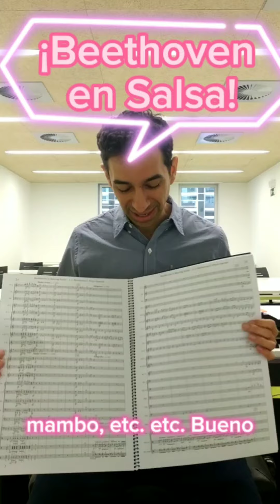Beethoven en salsa: partituras para banda de música | Beethoven in salsa: sheet music for wind band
🇪🇸 🎉 ¡Celebramos 10 años de historia con "Beethoven is Dancing Salsa"! 🎶 Este éxito para banda de música ha recorrido el mundo, desde Los Ángeles hasta las ciudades europeas, ¡y sigue conquistando corazones! ❤️ Con ritmos latinos y la genialidad de Beethoven, esta partitura es un viaje emocionante que nunca aburre. ¿Cuál es tu parte favorita? ¡Cuéntanos en los comentarios y únete a la celebración! 💃🕺 ¡Hasta pronto! ✨ BeethovenSalsa Compositor BandaDeMúsica MúsicaConEmoción 🎻🎺

⭐ Tu apoyo me inspira a seguir creando música que promueva los grandes valores del ser humano

🇺🇸 🎉 Celebrating 10 years of history with "Beethoven is Dancing Salsa"! 🎶 This hit has traveled the world, from Los Angeles to European cities, and continues to conquer hearts! ❤️ With Latin rhythms and Beethoven's genius, this score is an exciting journey that never gets boring. What's your favorite part? 💃🕺 See you soon! ✨ BeethovenIsDancingSalsa WindBand MusicWithEmotion Composer 🎻🎺

⭐ Your support inspire me to continue creating free music that promotes the great values of humanity

🇯🇵 🎉 「ベートーヴェンがサルサを踊る」の歴史が10年を祝っています！🎶 このヒット曲は、ロサンゼルスからヨーロッパの都市まで世界を旅し、心を掴み続けています！❤️ ラテンのリズムとベートーヴェンの才能を持つこの楽譜は、飽きることのないエキサイティングな旅です。お気に入りの部分は何ですか？コメントで教えて、お祝いに参加しましょう！💃🕺 またね！✨ 風楽団 作曲家 🎻🎺